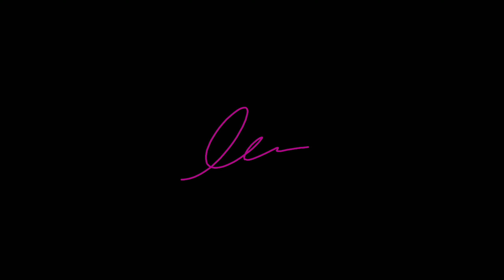Sofia Cake | Easy 2 tier